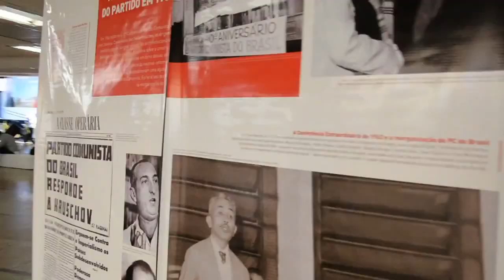Dilma e o PT não são comunistas?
Dilma Roussef, em discurso no 13º Congresso do PC do B em pleno 15 de novembro de 2013: dia da proclamação da república e da prisão dos mensaleiros. Fica bem claro qual a ideologia que Dilma e seus companheiros guerrilheiros tentaram implantar no Brasil na década de 60, e que hoje fazem pela via pacífica. Estamos caminhando para a ditadura do proletariado.